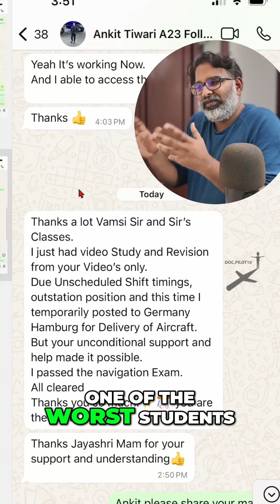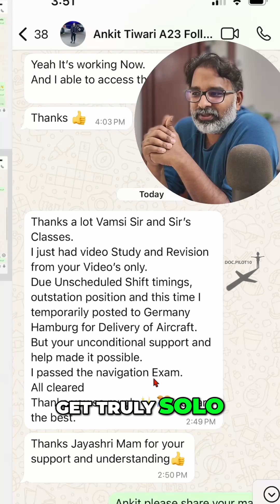AME Life + DGCA Exams = Success Story!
Ankit, an aspiring AME working at a reputed airline, aced the D.G.C.A. Meteorology exams while managing his professional responsibilities.